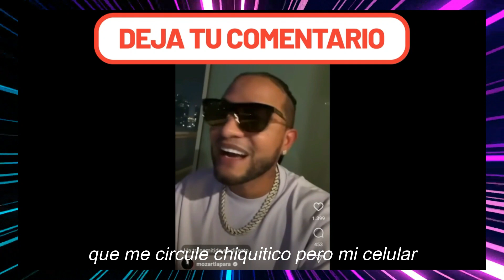MOZART LA PARA le canta sus verdades a alofoke y le dice a EL ALFA te voy a dar tu cocotazo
en un en vivo que realizara @MozartLaPara se come con yuca a @Alofokeradioshow dice este es un lambon y que le perdio el respeto @ElAlfaElJefeTV y que su gran dolor es que es un artista fustrado. alofoke sujetooro24 alofokeradioshow @SecretoOficial lapizconciente @LAPIZCONCIENTERD donmiguelo @DonMigueloDM @SujetoOro24Oficial